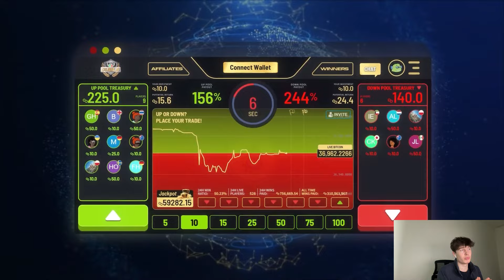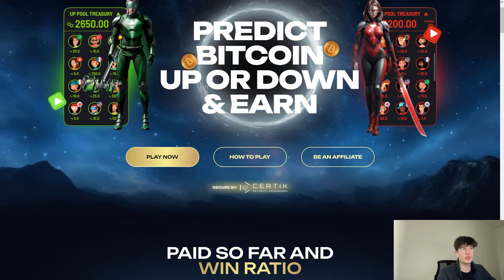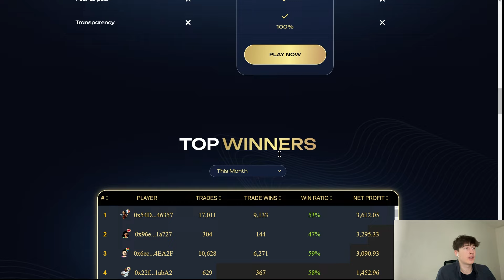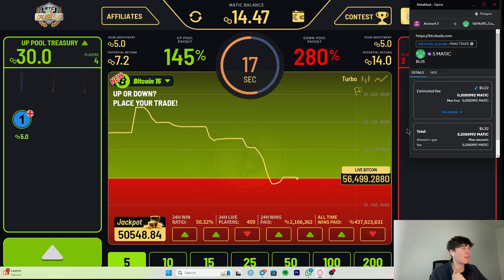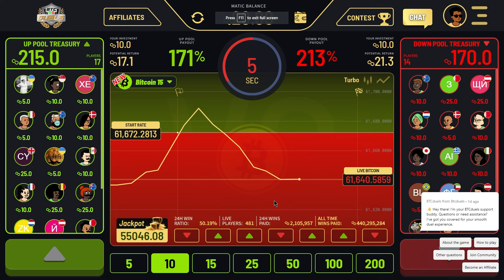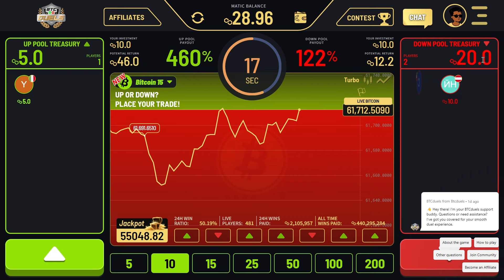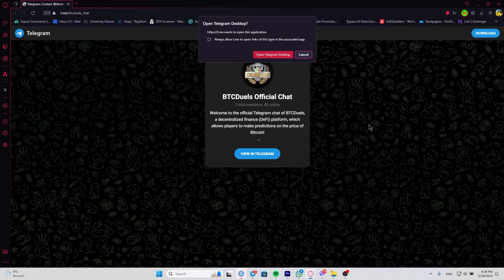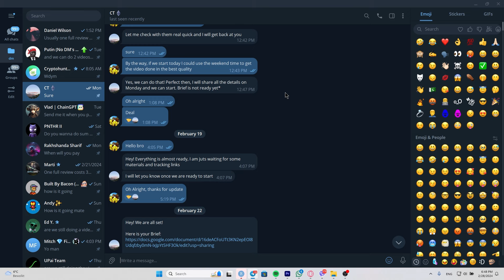BTC DUELS | Predict the price of $BTC and win MATIC!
Try BTCduels now and get a 25 MATIC Welcome Cashback Bonus! ➤

▶️  Business:
▶️ ONLY Telegram : @praytoprofit0 @nickxcr